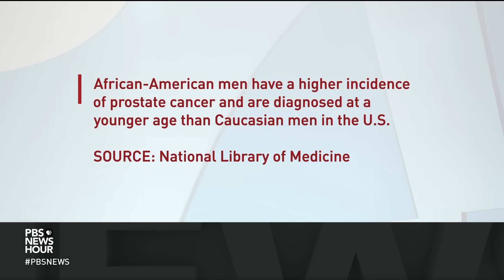Austin apologizes for failing to tell White House about his cancer and hospitalization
Defense Secretary Lloyd Austin offered a full apology for failing to disclose his battle with prostate cancer. The military's second-in-command kept President Biden in the dark when he was initially diagnosed in December and during subsequent hospitalizations. That prompted new federal guidelines and triggered a political firestorm. Nick Schifrin reports.